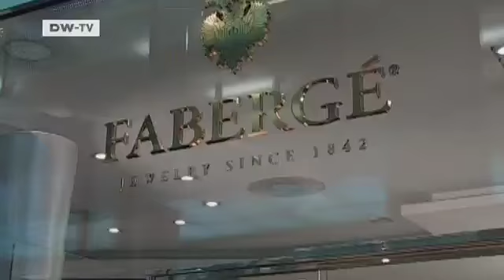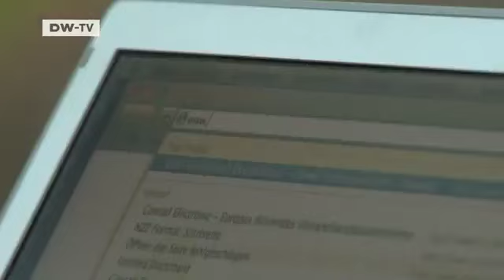Das weltweit erste Fabergé-Geschäft | euromaxx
Erstmals wieder will die Firma an die Tradition anknüpfen,mit der sie weltberühmt geworden ist: exklusive Schmuckstücke mit einer Preisspanne von 40.000 bis sieben Millionen Euro will der neue Vorstandsvorsitzender Mark Dunhill ,der Urenkel des Dunhill-Gründers,künftig über seinen Genfer Verkaufs-Salon und über eine hochwertige Internetseite vertreiben.Entworfen hat die Kollektion der französische Juwelier Frédéric Zaavy,für zusätzliche Glaubwürdigkeit soll die Einbindung der beiden Urenkelinnen des Goldschmieds Carl Fabergé,Sarah und Tatiana Fabergé,sorgen. Der Relaunch ist deshalb so außergewöhnlich,weil die Marke nun erstmals wieder neu im Luxussegment plaziert werden soll - dort also,wo sie ursprünglich herkommt. Denn seitdem Carl Fabergé 1917 im Zuge der russischen Revolution gerade noch in die Schweiz flüchten konnte,wurde der Markenname nur für billige Produkte verwendet.